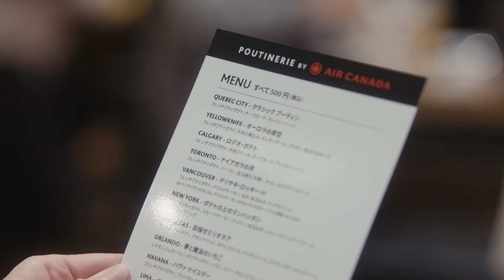Air Canada: Tokyo Poutinerie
Our Poutinerie has taken off for Tokyo! From colourful new takes on a Canadian classic, to our interactive photo booths, see how we brought Canadian hospitality all the way to Japan at our pop-up Poutinerie.
Notre Poutinerie a pris son envol à Tokyo! Versions colorées d’un classique canadien et cabines photo interactives : l’hospitalité canadienne est arrivée au Japon dans le cadre de notre poutinerie éphémère.

Follow Air Canada on social media | Suivez les actualités d’Air Canada sur les médias sociaux :